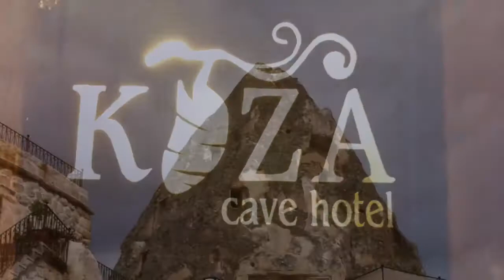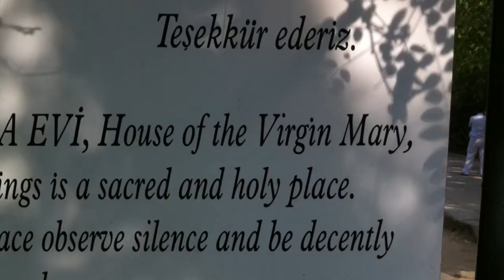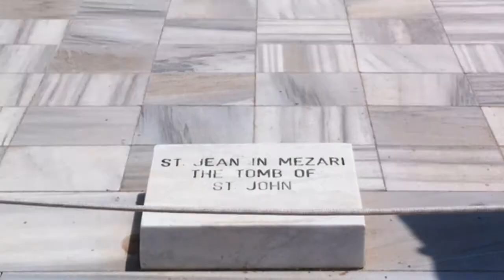Turkey - Istanbul, Ephesus, Cappadocia, Kusadasi